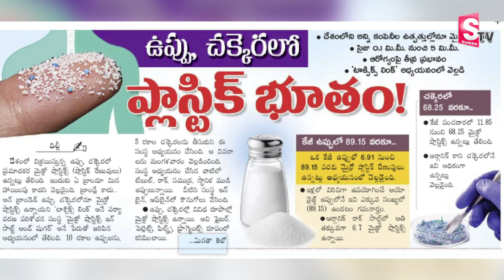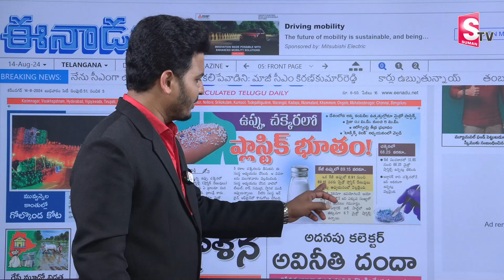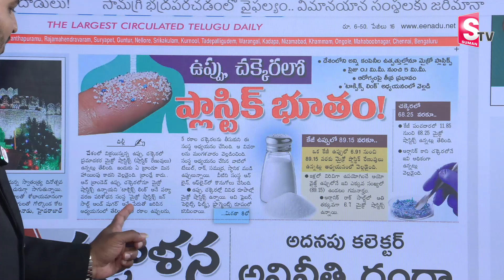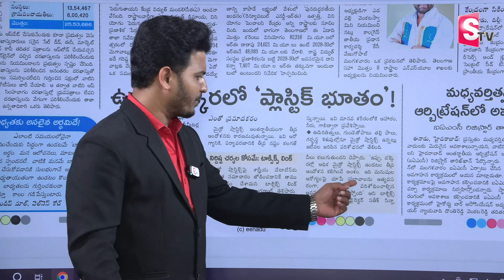Alert: ఉప్పు, చక్కెర లో ప్లాస్టిక్..! | Microplastics Found in Salt and Sugar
Watch► Alert: ఉప్పు, చక్కెర లో ప్లాస్టిక్..! | Microplastics Found in Salt and Sugar | @sumantvbheemili